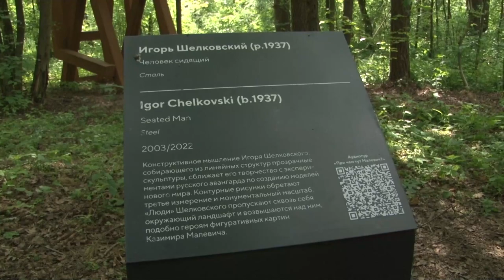Итоги опроса о благоустройстве парков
В этом году более 200 тысяч жителей приняли участие в голосовании «Улучшаем парки Подмосковья вместе». С 1 по 4 июня в местах массового отдыха работали волонтеры и привлекали горожан к голосованию.  Кроме того, принять участие в опросе можно было и на портале «Добродел». За какие объекты и изменения проголосовали жители округа, расскажет Екатерина Крамар.